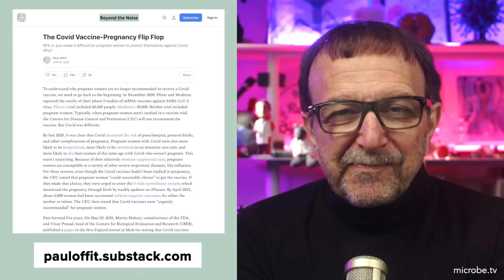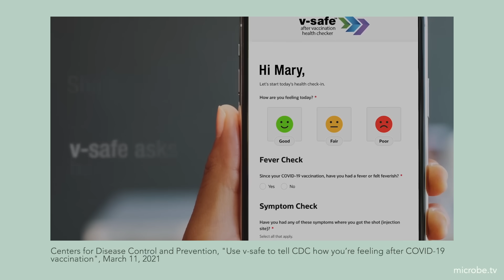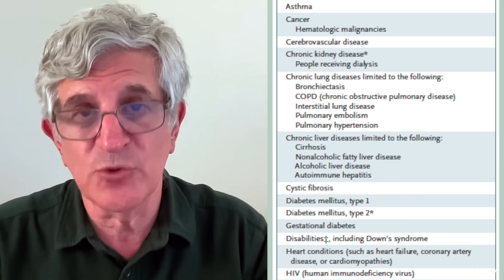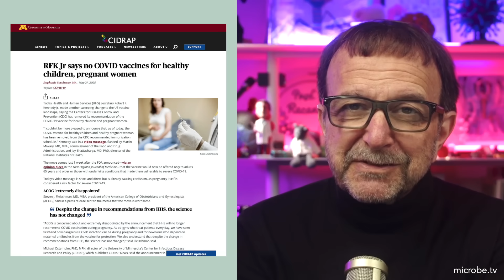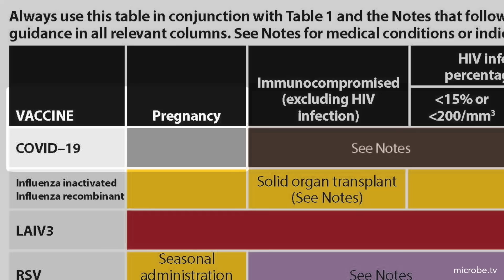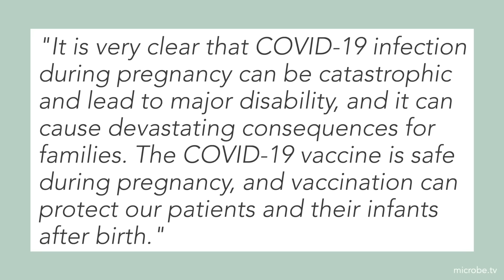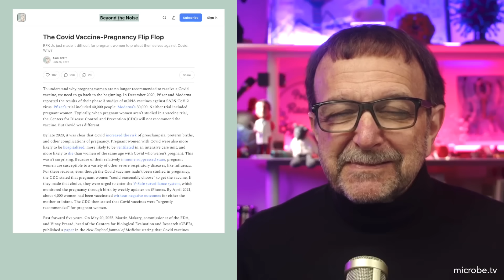Beyond the Noise #69: The COVID vaccine-pregnancy flip-flop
Pregnancy is a risk factor for severe COVID, so why did RFK Jr. just made it difficult for pregnant women to get vaccinated against the disease?